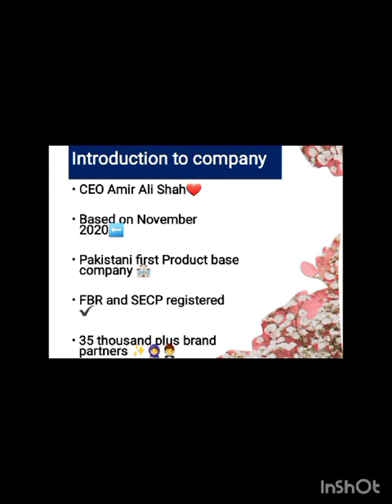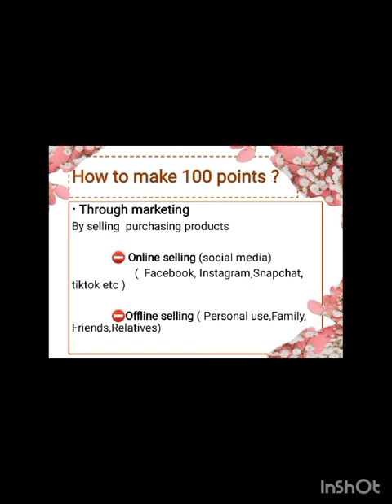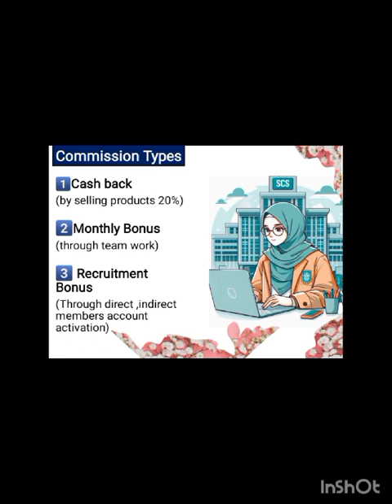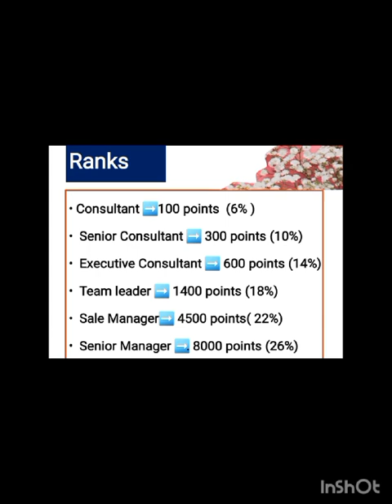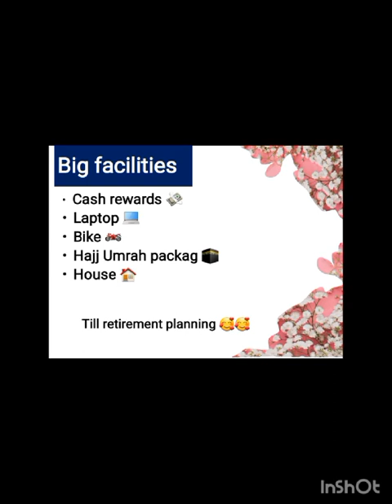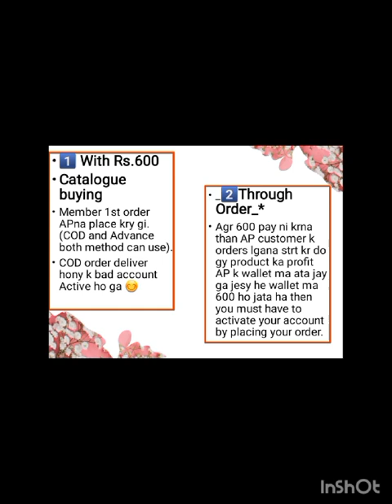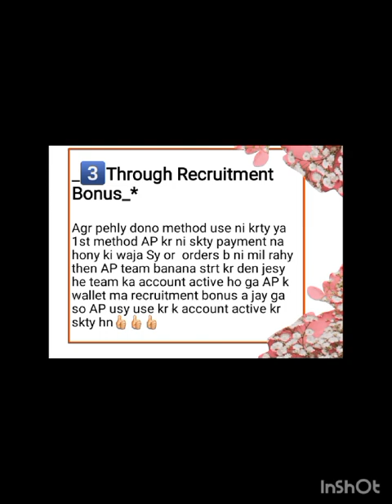mein kia Kam krti Hun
online work krny k ley insta pe Ayn.